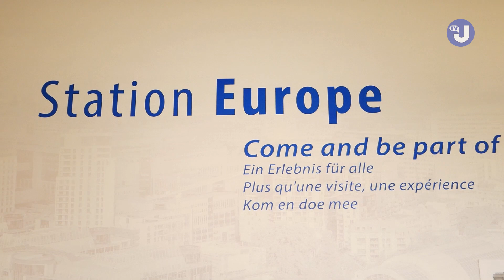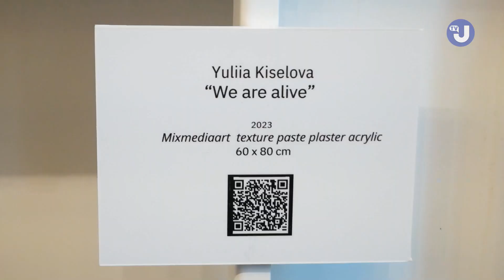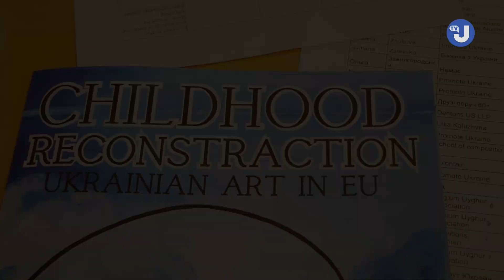В Брюсселі представили зразки врятованого українського мистецтва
В Брюсселі, у приміщенні Українського хабу, відкрилася виставка сучасного Українського мистецтва в ЄС. Експозиція включає повоєнні твори українських художників, що відобразили біль перших днів війни, шок від злочинів російських загарбників і надію на перемогу, заради якої об’єдналася вся країна.
На виставці, що була організована за сприяння віце-президента Європейського парламенту, італійської депутатки Піни Пічерно, були широко представлені дитячі малюнки, які були написані дітьми, які пережили окупацію та були евакуйовані до ЄС. Виставка, яка раніше з успіхом експонувалася в Італії, була тепло прийнята людьми у Брюсселі.

Відео: Укрінформ
Автор: Дмитро Шкурко